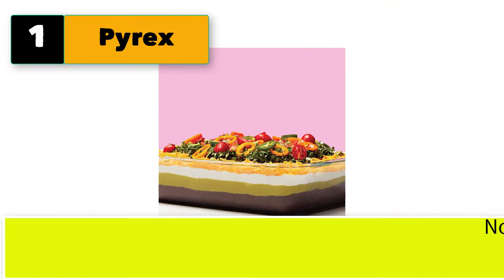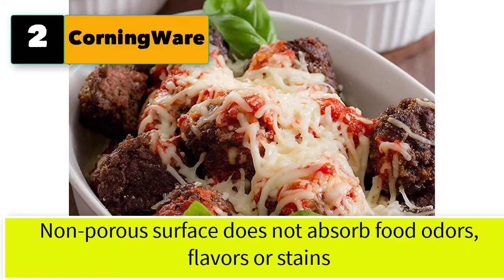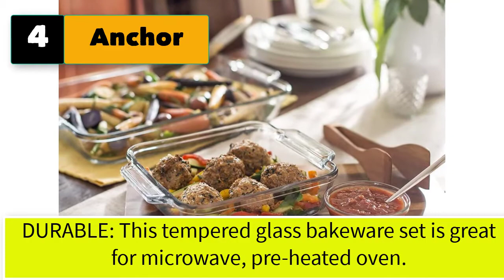Best Baking Dishes With Lids Set Glass Ceramic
Best 5 baking dishes with lids set glass ceremic

1.  Pyrex Deep Baking Dish Set (6-Piece, BPA-Free Lids) .

2.  CorningWare French White Round and Oval Ceramic Bakeware, 12-Piece.

3.   Mason Craft & More Ceramic Bakeware Collection- Rectangular, Square, Casserole, Lasagna, Baking, Roasting.

4.  Anchor Hocking Oven Basics Glass Baking Dishes, Mixed, 15-piece

5.  Libbey Baker's Basics 3-Piece Glass Casserole Baking Dish Set with Glass Covers.